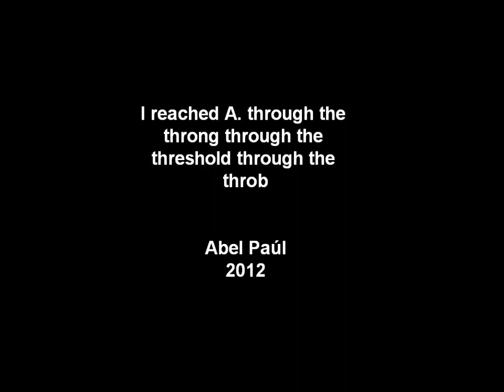Abel Paúl- I reached A through the throng through the threshold through the throb. (2012)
Piece for ensemble, lights, speakers and objects.  Abel Paúl (composer).

-Klangexecutive ensemble.
-Erico Fresis: conductor.
-Enrico Stolzenburg: stage director.

Premiered at the "Münchener Biennale 2012" within the frame of the concert "A game of fives".